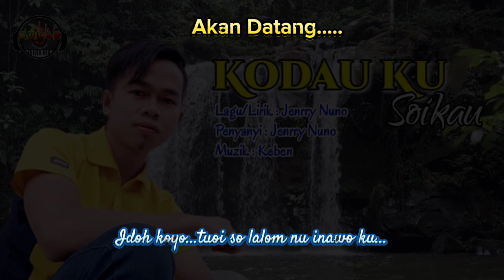Kodau Ku Soikau// Jenrry Nuno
Nantikan Full Song Akan Datang